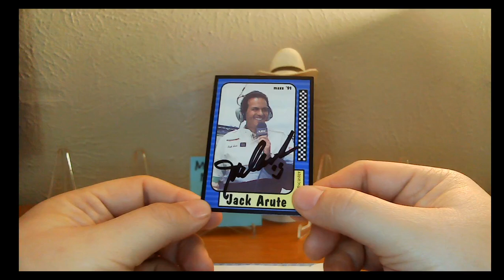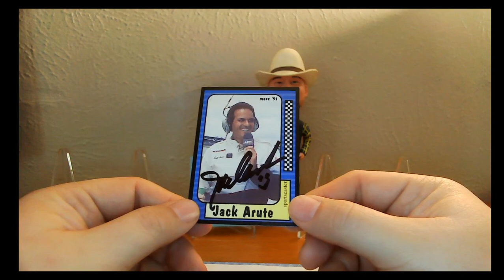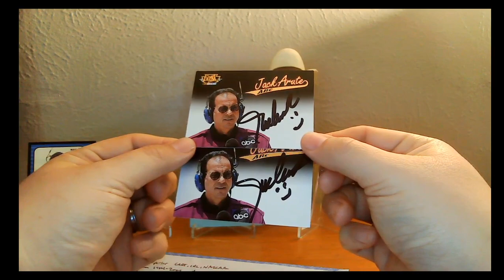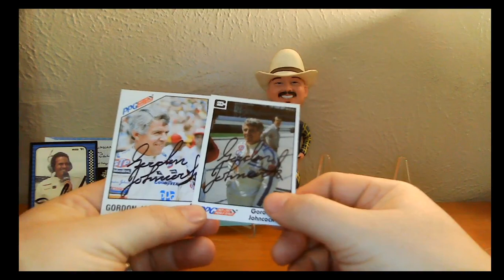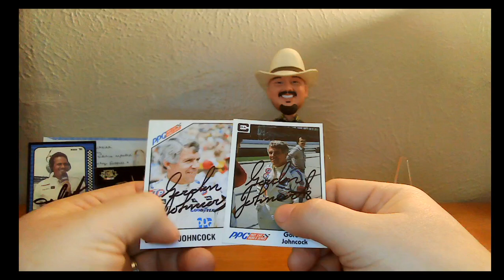TTM TUESDAY: Indianapolis Legends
One is certainly a legend, the other is a legend in broadcasting, to me.